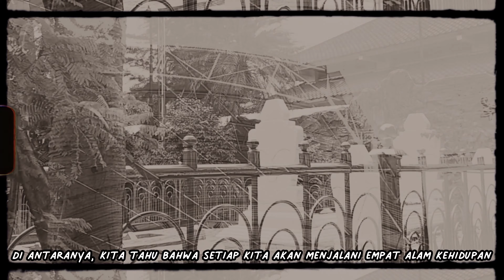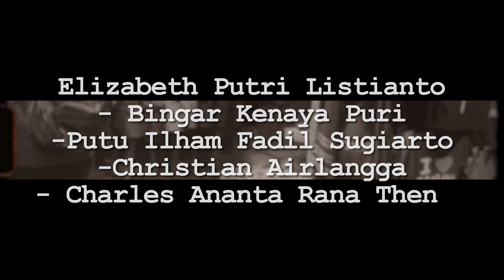Proyek Kebangsaan | Pelestarian Budaya Ziarah Sbg Kearifan Lokal Di Era Globalisasi | Kel 1 PDB A-66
Yunda Vanessa Nur Rohmah ( 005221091 )
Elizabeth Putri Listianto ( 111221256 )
Charles Ananta Rana Then ( 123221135 )
Rika Eka Permata Ayunda ( 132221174 )
Putu Ilham Fadil Sugiarto ( 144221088 )
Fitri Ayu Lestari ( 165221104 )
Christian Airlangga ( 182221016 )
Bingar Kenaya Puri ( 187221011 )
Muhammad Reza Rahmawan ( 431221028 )